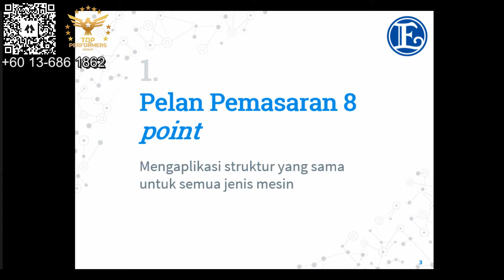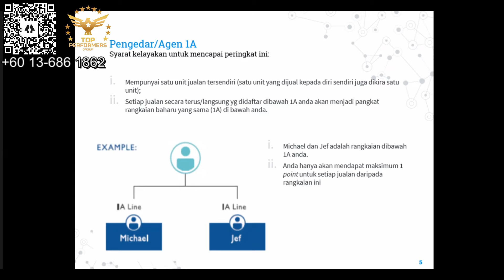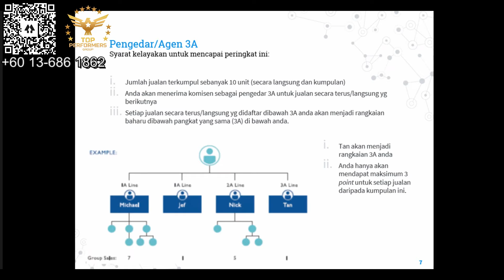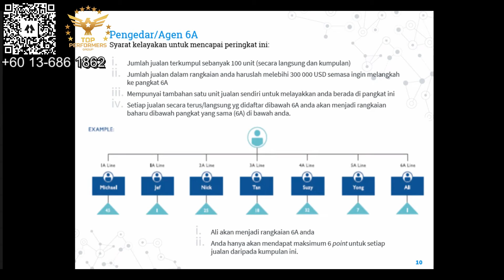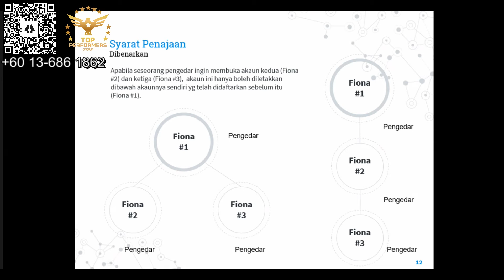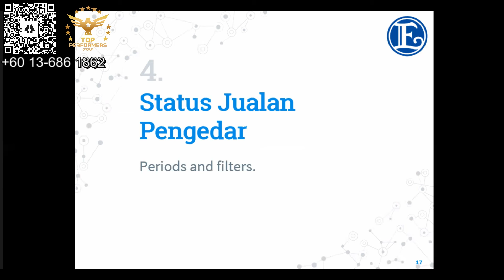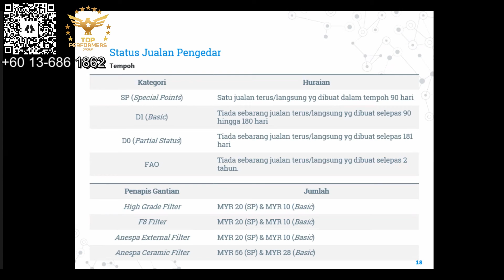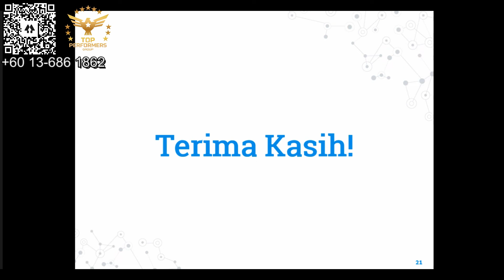Marketing Plan Enagic HQ